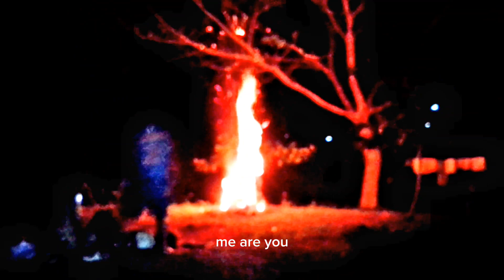Camping sa Tanay Rizal